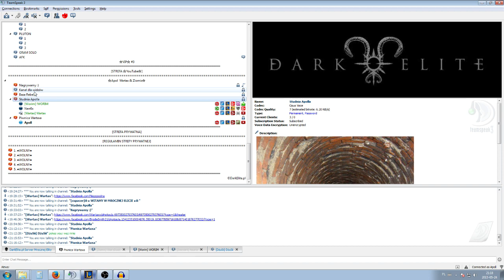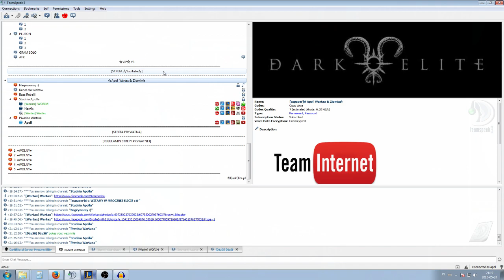Starość Nie Radość - Challenge Widza #6(League Of Legends)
Teraz coś odmiennego a mianowicie challenge pod wombo combo :).
Zapraszam do oglądania, no  i oczywiście miłego oglądania.
Pozdrawiam Apoll

- Fanpage (Czyżby wiecej Apola :O proszę nie xD) .
►playspeak.pl- kanał ts
61 | Youtubersko  pod kanał "Kanał dla widzów" hasło: "apol"}